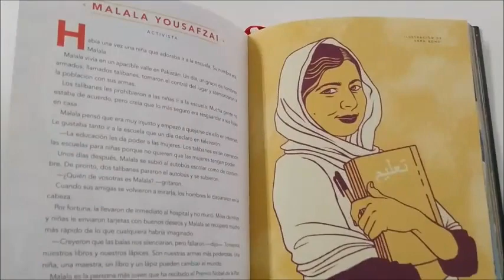Juntas podemos.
Alicia, Míriam, Helena y Andrea reflexionan sobre el gran problema que supone para  nuestra sociedad y, en especial, para ellas que es el machismo y la violecia de género.

Colegio Ludy 5º Primaria
Festival de Clipmetrajes de Manos Unidas